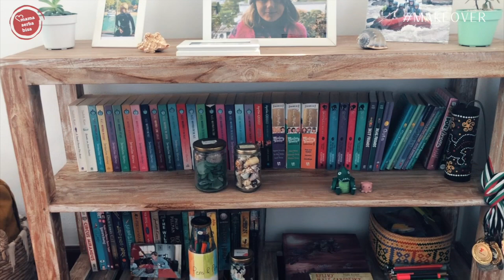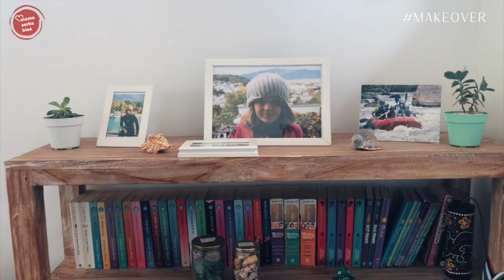Extreme Make Over | Kamar Tidur & Ruang Baca | Style Boho Chic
Hi mama! Di vidio kali ini aku akan membahas mengenai proses make over kamar tidur dan ruang baca dengan style boho chic. Tonton keseruannya ya.
Sending my love & light to you!

Catch us
Instagram : @MamaSerbaBisa | @BaliBohoMagic | @DianSonnerstedt